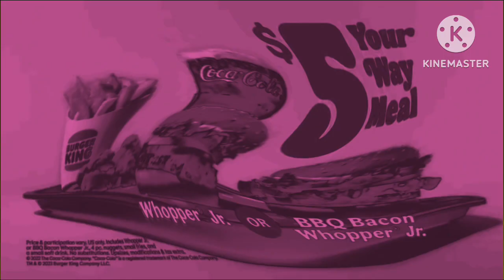Preview 2 5$ Your Way Meal (sponsored by unikitty crying effects)